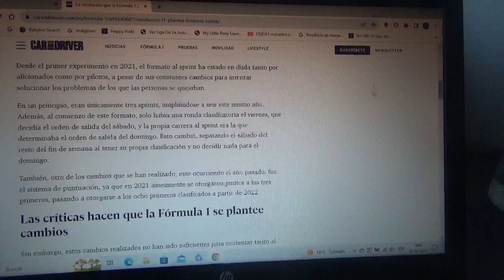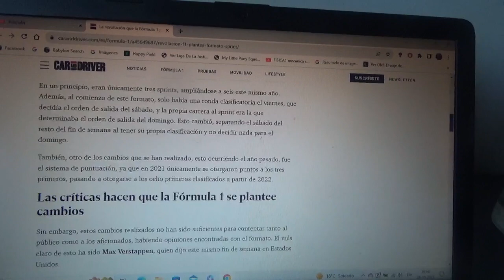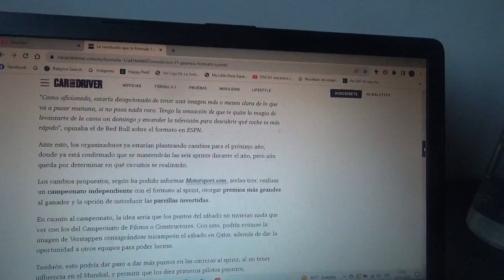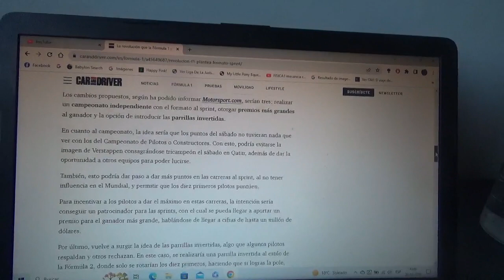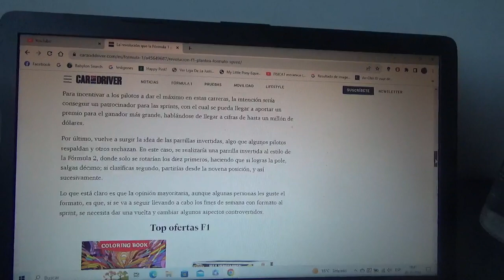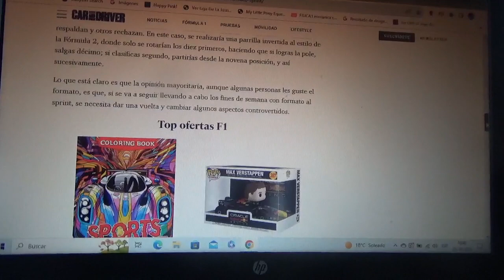La F1 plantea cambios de revolución en las competencias al sprint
La categoría reina del automovilismo internacional ante las constantes y multitudinarias críticas ya está planeando nuevos cambios en los eventos con el formato al sprint